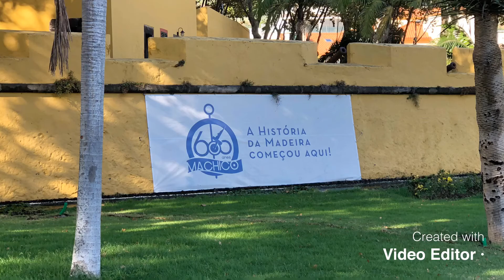Madeira. Cidade de Machico